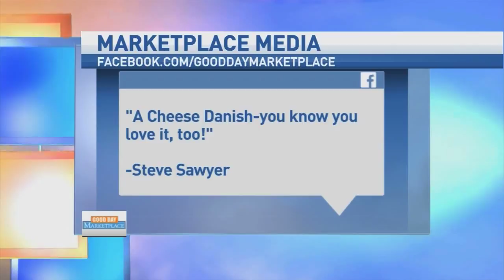GDM Social 060515 Pastries